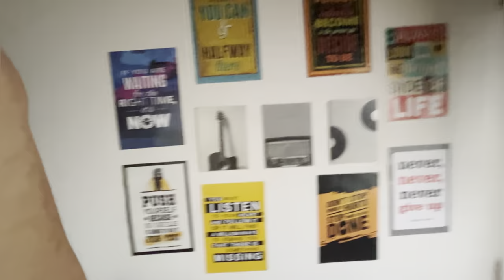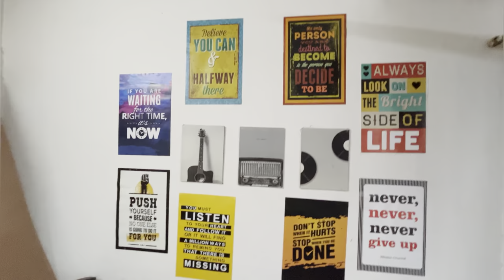SHIFTING TO MY NEW FLAT🥹| SHIFTING VLOG || STROLLER PRABHAT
Inspirational Wall Posters

[प्रभात बेलौंहा]

Musician: Steve Rocks

suyash vlogs
daily vlogs
,daily vlogging,
vlogging,
couple vlogs,
love vlogs,
suraj pal singh,
yashi tak,
 zero waste,
less waste,
eco,
sustainable,
Vsustainability,
eco friendly,
hippie
,boho
,girl,
plastic,
no,
free,
trash,
waste,
vege
tarian,
pollution,
plantbased
,earth,
friendly,
tips,
zero,
waster,
inspo,
vlog,
vegan,
veggie,
green,
low,
impact,
positive,
low waste,
low impact,
hacks,
 guide,
recipe,
meals,
inspiration,
veganism,
climat

thatquirkymiss,
moving out,
vlog,
old house,
new home,
tour,
shifting,
 delhi,
india,
quirky miss,
a day in my life
,finally,
indian youtuber,
vlogs,
quirky
miss house tour
,shifting vlog,
moving out vlog,
we finally moved out
,we finally moved into our new home,
move in vlog,
moving vlog,
moving diaries,
aesthetic,
productive,
move in,
apartment
,living alone,
vanessa tiiu,
fernanda ramierez,
maggie
,toronto,daily
vlog,
productive vlog,
that gir  l
Actors life